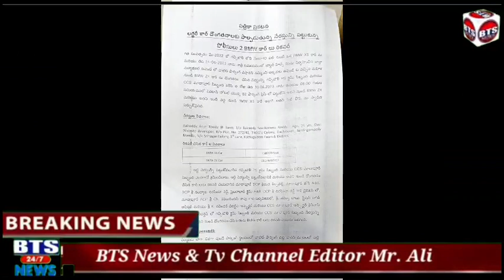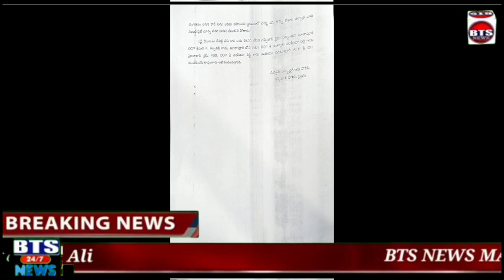Press meet DCP Madhapur Smt. Shilpavalli at Madhapur DCP Office. Regarding the arrest of BMW cars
Press meet
DCP Madhapur Smt. Shilpavalli at Madhapur DCP Office. Regarding the arrest of BMW cars theft offender.